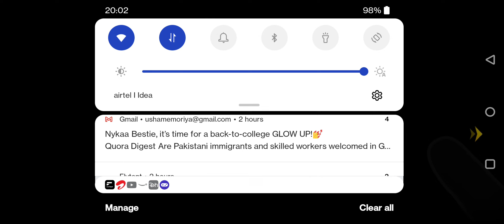Garena Free Fire MAX - Gameplay Walkthrough Part 1(iOS,Android)